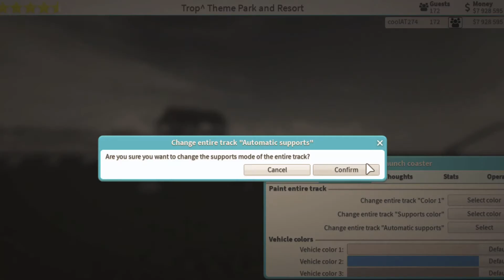Creating an Custom Intamin Track Type | Theme Park Tycoon 2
Hope you enjoyed, new Intamin based series!  New videos coming soon.